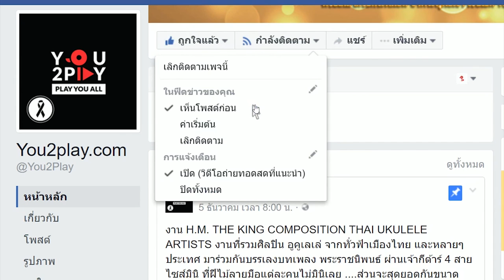Two pills after meal - WEEKEND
"Everyday Play2You"

สามารถชมคลิปอื่นๆ ของ "TWO PILLS AFTER MEAL" ในรายการ Everyday Play2You ได้ที่ :